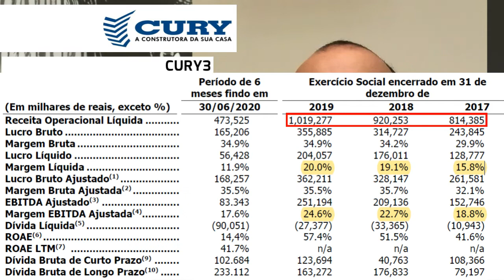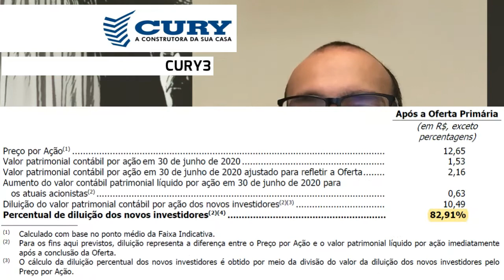11.09.2020 - Visão do Estrategista - IPO Cury - CURY3